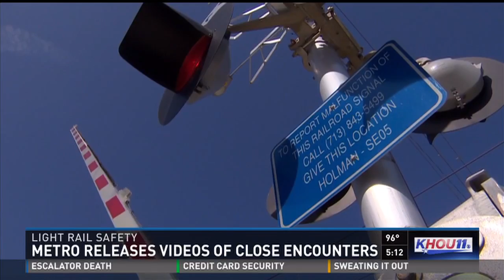Metro hopes latest accident video released will improve safety, caution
HOUSTON -- They are videos that make those watching hold their breath; close encounters with light rail trains. On Tuesday, the Metropolitan Transit Authority shone a spotlight on the issue by releasing several close encounters in hopes the PUBLICpays attention.

The videos shows accidents or near-misses with light rail versus CARS, distracted pedestrians and those simply trying to beat the trains.

"Unfortunately, we've see was a REAL spike in accidents on the rail system," said Tom Lambert, President and CEO of METRO. "We had 17 accidents in June, unfortunately two of those 17 resulted in fatalities."

According to Garcia, METRO'S average per month is six to seven accidents involving trains.

"Stop, look, listen; that's a very active message we want to make sure we're getting across," said Jim Robinson, METRO board member. PEOPLE need to make sure they're paying attention."

That is especially important now that light rail lines are in new places around Houston as Metro recently extended from 7.5 miles to 23 miles.

Metro's released these close encounters saying the message is simple: "Trains do not swerve. They are not like cars they are not able to stop very quickly," said Diann Lewter, board member.